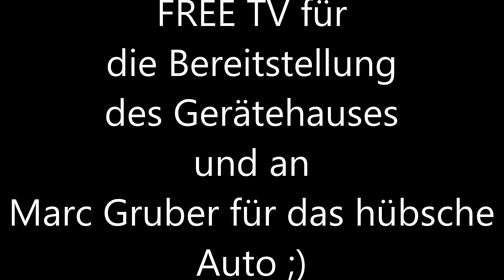[Einsatzfahrt | Insideview] Florian Raunsheim 40-1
Die Feuerwehr Ragow hat nun eine neue Ortswehr. Die Wehr Raunsheim verfügt über ein STLF und ist aufgrund ihres geländegängigen Einsatzfahrzeuges perfekt für Einsatze in unwegsamen Gelände gerüstet.